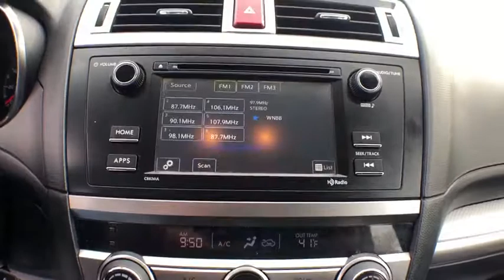2017 Subaru Outback Haveloc, Emerald Isle, Beaufort, Newport, Morehead City, NC P4821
Ice Silver Metallic Used 2017 Subaru Outback available in Morehead City, North Carolina at Lookout Ford. Servicing the Haveloc, Emerald Isle, Beaufort, Newport, NC area.

Lookout ford
5557 US-70

2017 Subaru Outback 2.5i Ice Silver Metallic 2.5L 4-Cylinder DOHC 16V AWD CVT LineartronicbrbrRear View Camera, Hands Free Blue Tooth, All Weather Floor Mats, Auto-Dimming Mirror w/Compass, Exterior Auto Dimming Mirror w/Approach Light, Popular Package #1, Rear Bumper Cover, Splash Guards.brbrCARFAX One-Owner. Clean CARFAX. 25/32 City/Highway MPGbrbrAwards:br  * 2017 IIHS Top Safety Pick+   * 2017 KBB.com 10 Most Comfortable Cars Under $30,000   * 2017 KBB.com 10 Best All-Wheel-Drive Vehicles Under $25,000   * 2017 KBB.com 12 Best Family Cars   * 2017 KBB.com 10 Most Awarded Brands   * 2017 KBB.com Brand Image Awards   * 2017 KBB.com 5-Year Cost to Own AwardsbrbrReviews:br  * More spacious and comfortable cabin than those of compact SUVs; lower roof and cargo area load heights than most SUVs; easy to see out of; innovative swing-in roof rails/bars; above-average off-road ability; many advanced safety features that are widely available; top safety ratings. Source: Edmunds